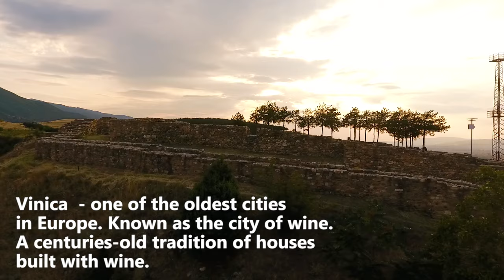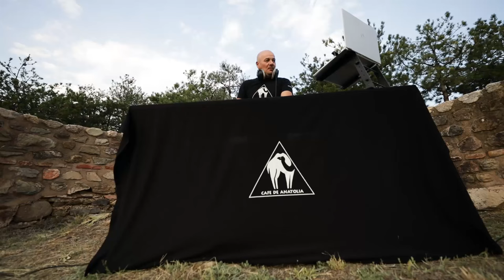Billy Esteban at Vinichko Kale (MK) & Around The World for Cafe De Anatolia (Ethnic Deep House Mix)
➤ Billy Esteban at Vinichko Kale (MK) & World for Cafe De Anatolia (Ethnic Deep House Mix)

➤ Locations:
- Vinichko Kale, N.Macedonia
- Beli, N.Macedonia
- Kalimanci Brana
- Ireland
- Greece
- USA
- Austria

➤ Crew:
- Monika Ilieva
- Angelco Janush Goshev
- Muzej Terakota Vinica Team
- Billy Esteban

TRACKLIST:
[00:00] Neyoud - Raml (Billy Esteban Remix)
[06:04] Majnoon & Aliye Mutlu feat. Erdi Arslan - Demedim Mi  ( Billy Esteban Remix)
[09:40] Dim Angelo & Alex Mihalakis - Alsafar(Billy Esteban Remix)
[14:40] Billy Esteban & Gabriela Novevska - Katerina
[19:15] Darko De Jan & Billy Esteban - Pusti Kosi
[26:05] Chris Madem - Huayra ( Billy Esteban Remix)
[32:02] Billy Esteban & Gabriela Novevska - Bay Nikola
[37:00] Billy Esteban - In The Harem
[42:00] Billy Esteban - Anastasia
[48:00] Chris Madem - Nemea (Billy Esteban Remix)
[53:45] Belonoga & Billy Esteban - Pustiya ( Cafe De Anatolia Remix)
[1:00:06] Billy Esteban & Gabriela Novevska - Mace Mace
[1:05:10] Billy Esteban & Gabriela Novevska - Sevdelinke

Photo ©

All of the photos are bought from ShutterStock with a Standard License and some of them with Enhanced License. There are some exceptions when artists submit us pictures & videos but with permission to use.